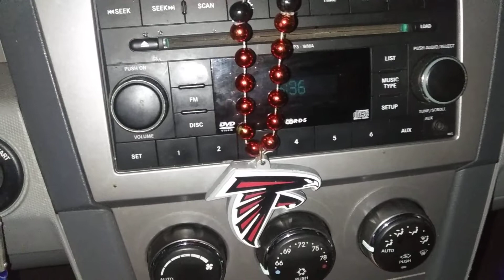Luck. Vikings 2 weeks😳😳